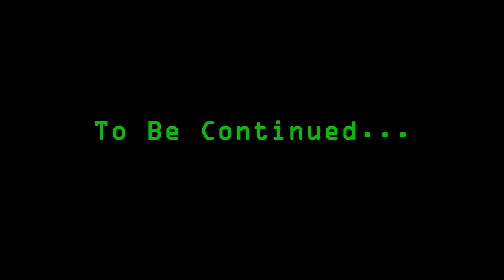Fallout 3 Walkthrough (Modded) Part 27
Exploring Springvale Sewer, a location added by the A World of Pain mod.

Here are the timestamps:
- 00:44 - Entering the sewer.
- 01:41 - AWOP locations are a great place to find ammo, chems, and food.
- 04:42 - That door requires a key to open.
- 04:58 - Looting the dead raider.
- 05:31 - Opening the door that leads to some corridors.
- 05:53 - Feral ghouls lie in the shadows.
- 06:44 - Placing some frag mines and being detected.
- 07:23 - Opening a door only to find another ghoul.
- 07:46 - I have no idea how I managed to shoot the ghouls hiding in the shadows.
- 11:13 - Going through the tunnel and into another corridor.
- 11:38 - Placing another frag mine and then going up the stairs.
- 13:26 - A glowing one approaches the area, and I throw some grenades.
- 14:56 - Fighting the glowing one and the other ghouls.
- 16:18 - Using a psycho, getting irradiated, and almost dying.
- 18:33 - Walking into an irradiated area of the tunnels. Good thing I have that environment suit.
- 19:35 - Finding a dead adventurer.
- 20:38 - Going up the stairs and lockpicking that locker.
- 21:49 - First Aid Box and ammo boxes.
- 22:58 - Going down the stairs to the lowest part and finding a safe.
- 24:11 - Returning through the corridors to the first area.
- 26:09 - When diving into the water, I find a suitcase with a stealth boy.
- 26:44 - Timeskip to the moment I lockpicked a door. In the room, I found some loot.
- 28:07 - A copy of Dean's Electronics on the desk. The Maintainance Master Key is on the same desk.
- 28:29 - Opening that big door with The Maintainance Master Key.
- 29:12 - Going down the stairs and through the corridors, I open another door with the key.
- 30:12 - Going back to the surface.
- Weeks or months after this video, an update to AWOP added more content to Springvale Sewer. I eventually returned to this area in another episode.

That is all for today.

Mods: (A - Z) (Updated!)

A Note Easily Missed
A World of Pain for Fallout 3
Abbreviated Effects
Adjustable HUD
Advanced Recon Range Finder
Advanced Recon Thermal Nightvision
Advanced Recon Stealth Armor
Alphas Robot Overhaul
Alphas Raider Overhaul
Alton IL
An Evening with Mr. Manchester
Better Clutter and Furniture
Blackened (FWE MMM EVE Project Beauty patch)
Black Leather Armored Duster
Blending Graffiti
BOS DX
CASM
Cinematech
Conelrad
Darkened Interiors
DarNified UI F3
DC Interiors Project
Dramatic Clouds (Skyrim!! You need to rename the files)
Director's Chair
Dynamic Weather (amazing)
Dynavsion
Enclave DX
Enhanced Blood Texture
Enhanced Night Sky
Enhanced Weather - Rain and Snow
Epic Mini Nukes
EVE - Lost and Found
EVE
EXcalibr Ammo EXpanision
Existence 2.0
Fallout 3 Redesigned
Fallout Stutter Remover (FSR_4-1-36)
Fallout Wanderers Edition
Flora Overhaul (Dead Edition)
FO3 Npc Travel
FO3 Random Encounters Field Guide
FOIP (WMK - FWE Patch)
Gangs of the Wasteland
Ghoul Hires Retexture
Glowing Ghouls
GNR Enhanced
GOAT Perks
Gore Guts Retexture
Hectrol Lock Interface
Hellfire DX
Immersive Hud
Impact
Imperfection - The Definitive Creature Mod
Impervious Power Armour
In The Shadow of The Swamp
JIP Companions Command & Control
JIP Realistic Weapon Overheating
JIP Selective Fire
Krzymar HI Res Moon
Martigen's Mutant Mod
MG Neat Clutter
New Mall - Franklin Mall
New Office - Muldoon's Electronics
New Uniques (NEW!)
New Vegas Anti Crash (NEW!) TRUST ME, IT... IT JUST WORKS!
NMC Texture Pack (Large)
Omnis Hires Pip-boy 3000
Out of Pip-Boy Interactions
Outcast DX
Paradox RH Ironsights
Point Lookout Reborn (Great)
Potomac Steamworks
Reilly's Rangers Expanded
RH Ironsight (patches for FWE, EVE, and WMK are still needed even with the Paradox version)
Safe Regulator HQ (Very helpful)
Smart Almost Perfect (NEW!)
Shadow and Dust - Tales from Southwest DC
Shadow and Dust Vol 2
Stealth Kill Enabled
Subtle Sun Glare
Swampfolk Backwater Retexture
The Regulators (great!)
Trenton Towers
T51b DX
Tenpenny Tower Alternate Endings
Tesla Power Armor DX6
The Imaginator for FO3
The Mantis Imperative
To Sleep Perchance to Dream
Tribal DX
UHQ - Terrain Overhaul (Awesome)
UIO - User Interface Organizer
Ultimate Perk Patch (Quest Perk, Experience Perks)
Updated Unofficial Fallout 3 Patch (must have)
Vault 87 Redesigned
Wasteland Violence